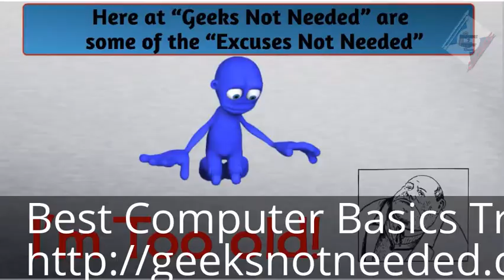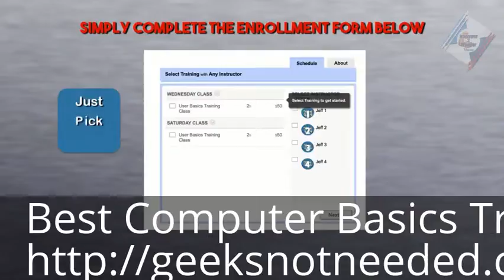Computer Basics Training Near East Chicago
Best Computer Basics Training Near East Chicago 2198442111